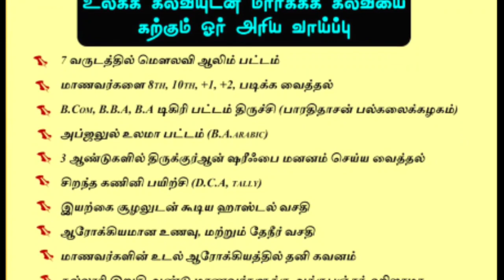துஆவுடன் நிறைவுற்றது சேலம் பிலால் நகர் மக்தப் மதரஸா ஆண்டு விழா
*மக்தபு குறைந்தால் முர்த்தத் அதிகமாகும் | E.S. அபூபக்கர் உலவீ ஹள்ரத் அருமையான உரை*

*Sunnath Jamath Media* *சிக்கலாய் வளரும் இளைய தலைமுறை*

*சுன்னத் ஜமாஅத் மீடியா* *அணித்தலைவர்கள் மறுப்புரை*

*பொதுமக்களே!*

*புதுமைவாதிகளே!*

*பொதுமக்களே*

h.ttps://youtu.be/_BVDmkZl86c

*சுன்னத் ஜமாஅத் மீடியா* *சீர்கேடுகளில் சிக்க விடாதீர்கள்!*

*சுன்னத் ஜமாஅத் மீடியா* *வஹாபியிஸத்தின் நேற்றைய வளர்ச்சியும் இன்றைய வீழ்ச்சியும்*